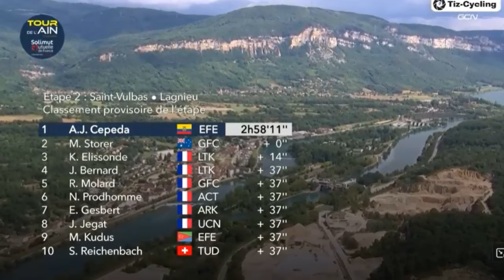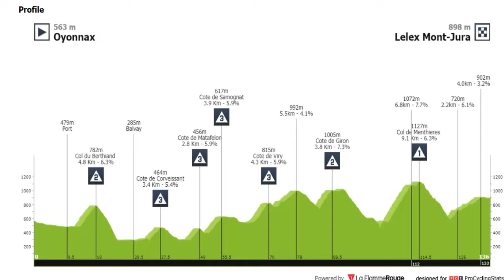ECUADOR TRIUNFAZO HOY Jefferson CEPEDA 2 ETAPA TOUR de l'Ain 2023